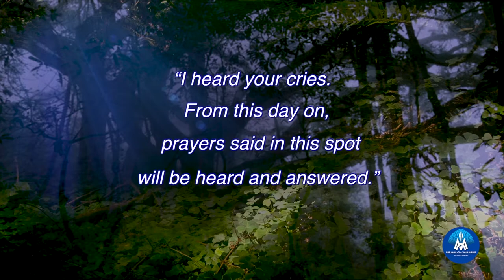OUR LADY OF LA VANG SHRINE AT CHRIST CATHEDRAL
Learn more about the Our Lady of La Vang Shrine coming to Christ Cathedral.